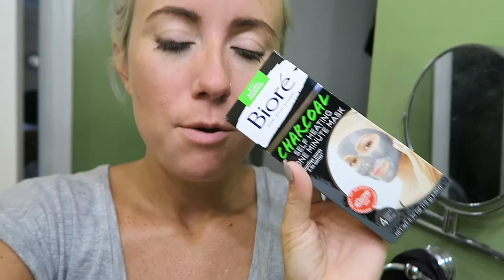TERRIBLE HAIR CUT EXPERIENCE!!!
I try to film some of the footage for the trailer I'm working on and I take the boys in for a hair cut.

MUSIC